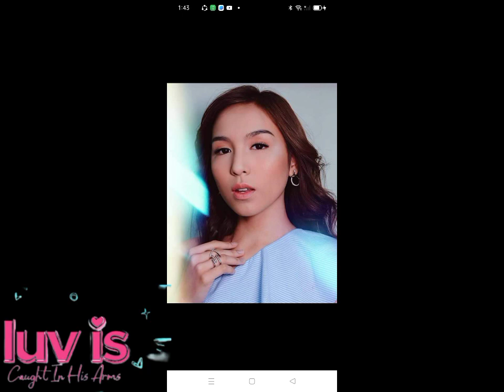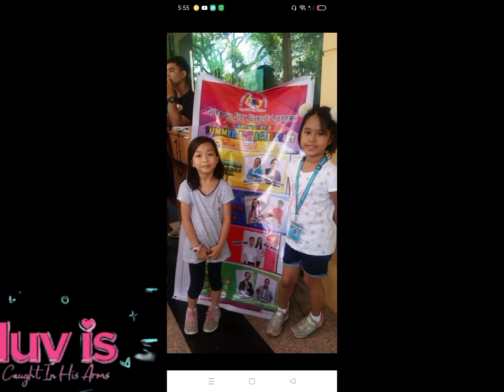March 24, 2024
Shot Out Kila @KylineAlcantaranicole At Kay @elijahalejo At Kay @sofiapablo At Kay Pia Arcangel At @iamJiggyManicad